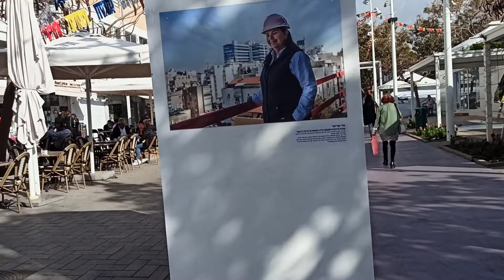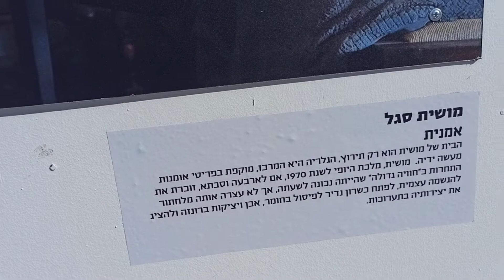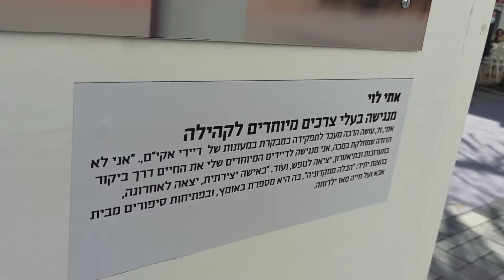סיור בנתניה לקבוצות ומקומות עבודה.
סיור מודרך בנתניה בכיכר העצמאות והטיילת ללב המושבה נתניה ובית הכנסת הישן ובית הספר הישן.